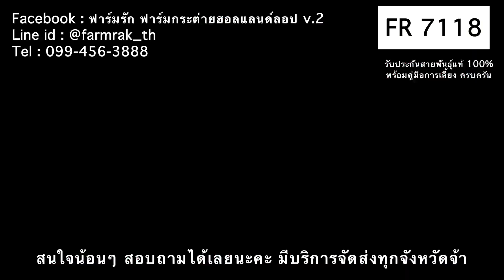FR 7118 ฟาร์มรัก ฟาร์มกระต่ายกรุงเทพ ขายกระต่าย กระต่ายฮอลแลนด์ลอป กระต่ายแคระ กระต่ายหูตก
สนใจน้อนๆ สอบถามได้เลยนะคะ

แฟนเพจ : ฟาร์มรัก ฟาร์มกระต่ายฮอลแลนด์ลอป
line : @farmrak_th
หรือแอดไลน์ที่ลิงค์นี้ได้เลย

พิกัดฟาร์ม : เอกชัย 94 กทม.
มีบริการจัดส่งทุกจังหวัดทั่วไทย

มีฟาร์มเพาะเลี้ยงเอง ดูแลเอง พ่อแม่พันธุ์มากกว่า 200+ ตัว
ประสบการณ์การขายมากกว่า 5000+ ตัว
มีคู่มือการเลี้ยง และคำแนะนำที่ถูกต้อง ละเอียด ครบครัน เข้าใจง่าย